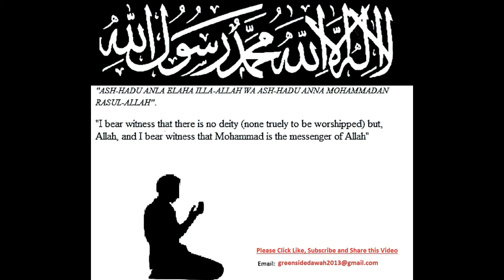Bangla Quran Surah 002 - Al-Baqarah